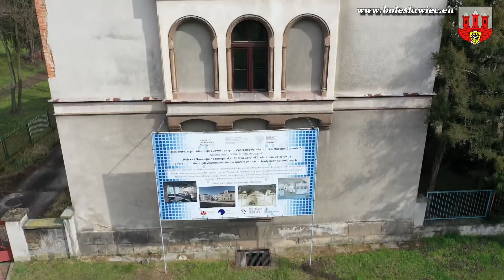Nowe możliwości wystawiennicze, edukacyjne i funkcjonalne dla Muzeum Ceramiki w Bolesławcu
14 kwietnia 2021 r prezydent Bolesławca Piotr Roman oraz Adam Jakóbiec, dyrektor Lindner Polska Sp. z o.o.  podpisali umowę na przebudowę budynku przy ul. Zgorzeleckiej dla potrzeb Muzeum Ceramiki. Rewaloryzacja i adaptacja budynku przy ul. Zgorzeleckiej 25 dla potrzeb Muzeum Ceramiki to zadanie realizowane w ramach projektu „Polska i Norwegia na Europejskim Szlaku Ceramiki - włączenie Bolesławca i Porsgrunn do międzynarodowej sieci współpracy miast o tradycjach ceramicznych". Wartość podpisanej umowy wynosi 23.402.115 zł.
Gmina Miejska Bolesławiec otrzymała dofinansowanie. Projekt  „Polska i Norwegia na Europejskim Szlaku Ceramiki: włączenie Bolesławca i Porsgrunn do międzynarodowej sieci współpracy miast o tradycjach ceramicznych” otrzymał dofinansowanie ze środków Mechanizmu Finansowego Europejskiego Obszaru Gospodarczego oraz Ministerstwa Kultury, Dziedzictwa Narodowego i Sportu.  Całkowita wartość projektu 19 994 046,98 zł, przyznana kwota dofinansowania 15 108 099,97 zł. Projekt został przygotowany w kooperacji z norweskim Telemark Museum i Muzeum Ceramiki w Bolesławcu.
(info : UM Bolesławiec)